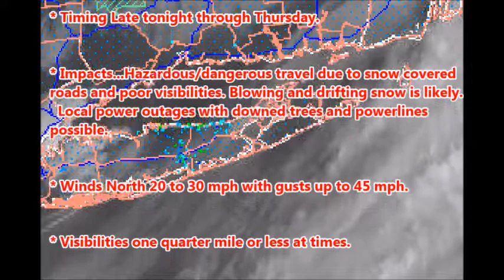Blizzard Warning Long Island New York Suffolk County 2-9-17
Blizzard Warning Long Island, New York - Suffolk County

The National Weather Service in Upton has issued a Blizzard Warning which is in effect from 3 AM to 6 PM EST Thursday, Feb 9.

* Snow Accumulations 10 to 14 inches...locally higher.

* Hazard type Heavy snow.

* Timing Late tonight through Thursday.

* Impacts...Hazardous/dangerous travel due to snow covered roads and poor visibilities. Blowing and drifting snow is likely.
  Local power outages with downed trees and powerlines possible.

* Winds North 20 to 30 mph with gusts up to 45 mph.

* Visibilities one quarter mile or less at times.

* Temperatures Falling into the 20s.